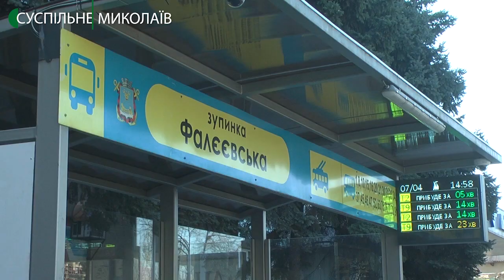У Центральному районі Миколаєва відновлюють зупинки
Попри карантин у Миколаєві завершують роботи з відновлення зупинок громадського транспорту в Центральному районі міста. Скільки грошей витратили - дізнавались кореспонденти Суспільного.
Авторка: Катерина Максименко, оператор: Василь Філімон